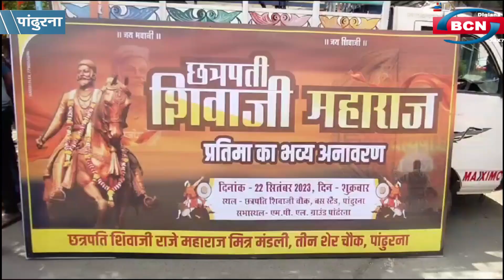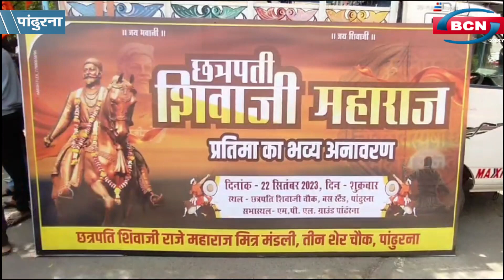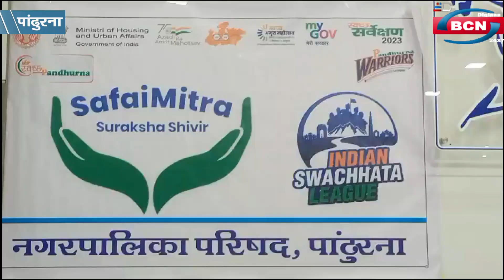न्यूज़ बुलेटिन 2